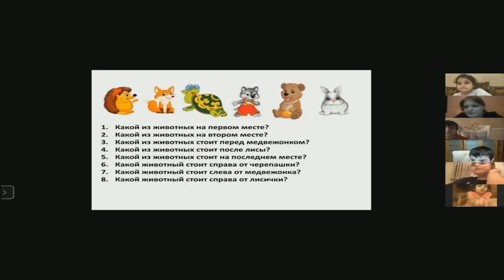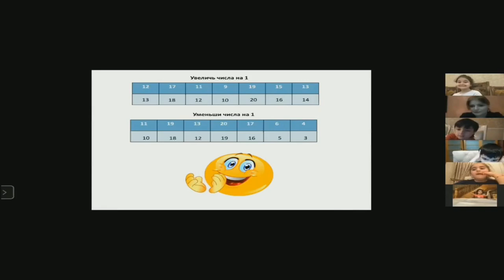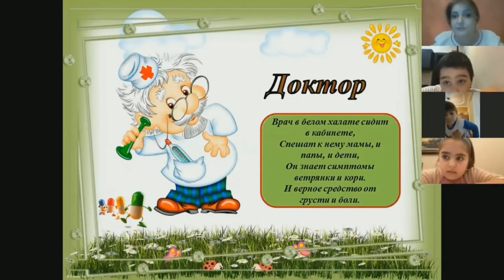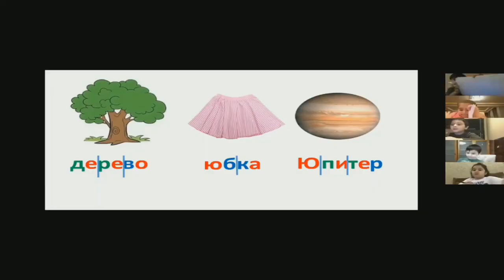BMTK - Onlayn dərs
Дети подготовительной группы детского сада «MODERN BABY» активные участники онлайн занятий по различным предметам.